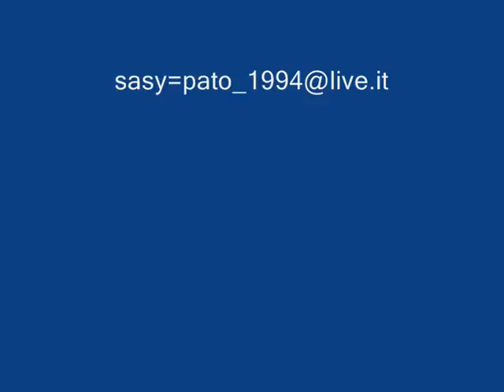tg merdoso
notizia straordinara dal tg merdoso.